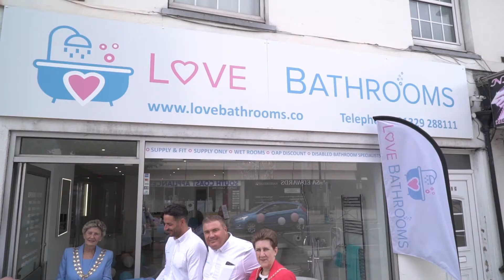Love Bathrooms Grand Opening - 9th August 2019